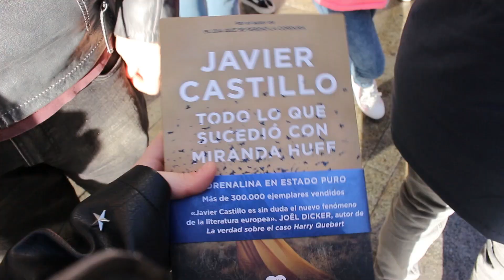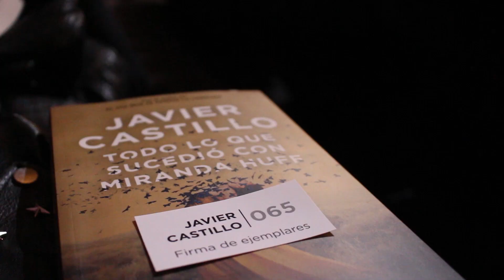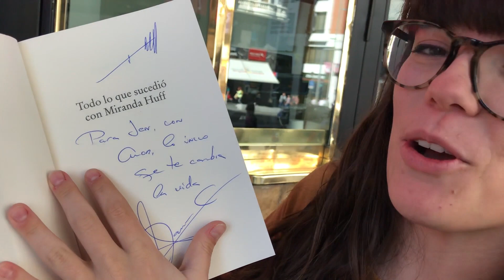¡CONOZCO a JAVIER CASTILLO! 😍😱Firma de LIBROS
¡Hoy ha sido un GRAN día! He ido a la presentación del nuevo libro de Javier Castillo, Todo lo que sucedió con Miranda Huff y ¡no me lo he podido pasar mejor! Me encantaron sus libros anteriores, el día que se perdió la cordura y el día que se perdió el amor, pronto os traeré la reseña de este! 👍🏻

Puedes APOYARME y APOYAR ESTE CANAL comprando tus libros desde este o comprar sus libros AQUÍ 🚀